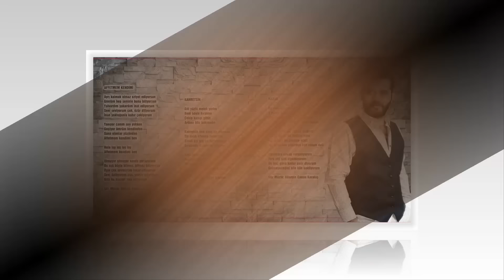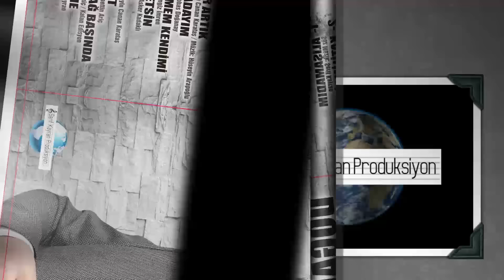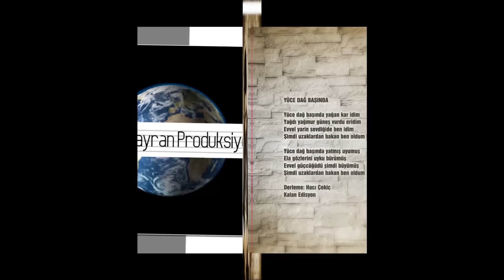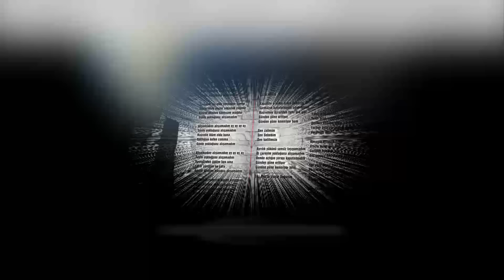Uygar Doğanay Komadayım